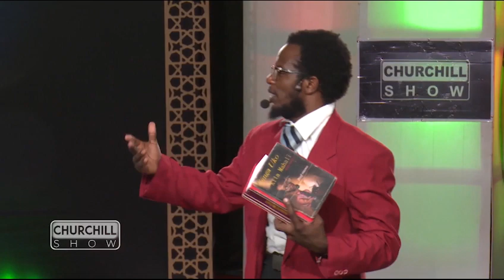INSHA ZA MAISHA?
LAUGH IS THE FIRST MEDICINE